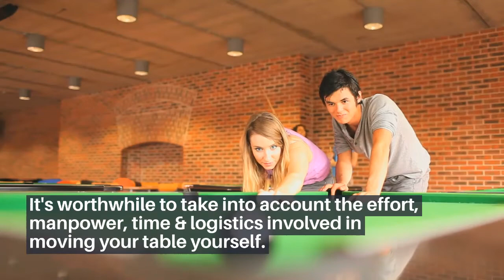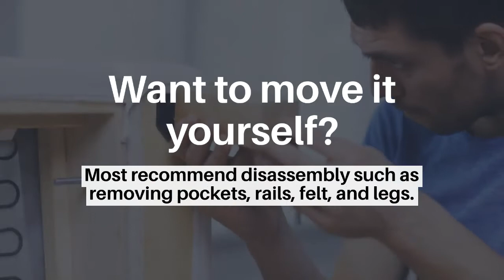How to move a pool table | Austate Removals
How to move a pool table - view the full post

What happens when it comes time for you to move and you want to take your prized possession, your pool table, with you? Here are some considerations and a few tips to help you decide on which way to go with moving your own pool table and if you really need a professional pool table mover.

Getting ready to move with a pool table?
Give us, your pool table removal specialists a free call on or if you have made the decision to move, get a free online quote now